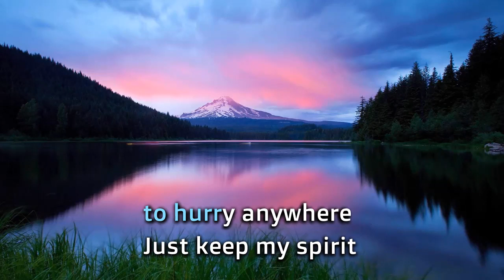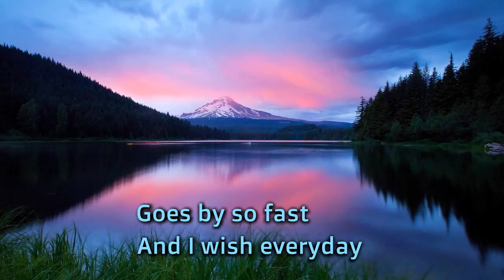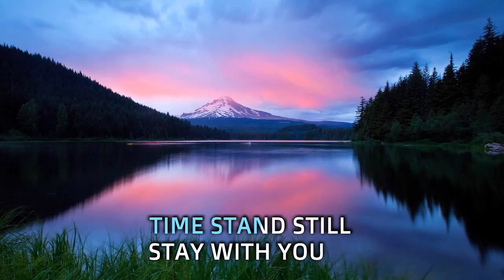Sandra Piller Days Like These karaoke songs karaoke lyrics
When you think you've seen everything
You'll find we're living in days like these
Say you only take what you bring
Maybe that's just the way they speak
Know that I would do anything
Is it something that I can't see?
Everybody just chased by dreams
That's why we're living in days like these again
It isn't something you can choose between
It isn't coming in twos and threes
Always looking for that one sure thing
Oh, you wanted so desperately
No, you're never gonna feel complete
No, you're never gonna be released
Maybe never even see, believe
Again
Again
Again
Again
Again